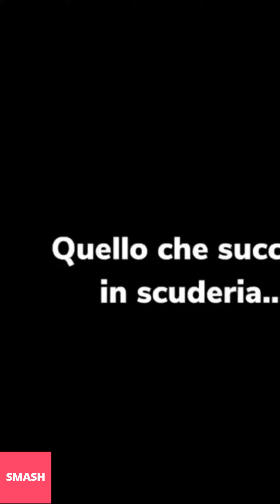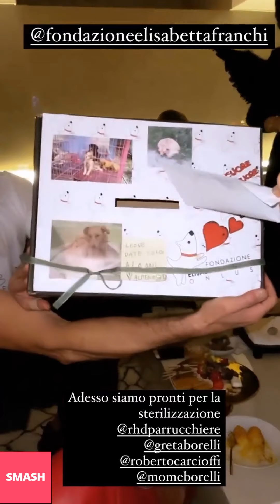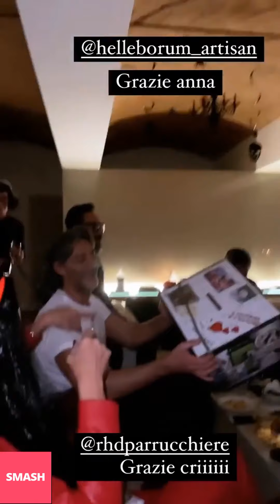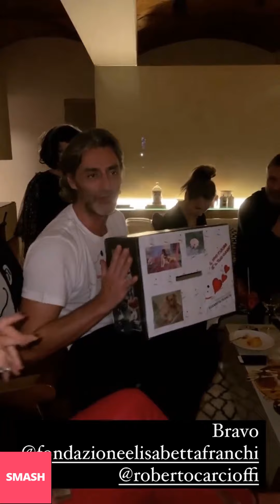ELISABETTA FRANCHI NUOVE INSTAGRAM STORIES!